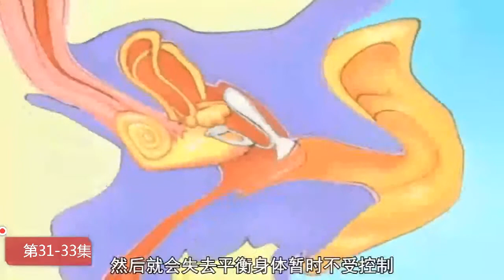《火影》回憶錄07：佐助爆發咒印的力量，小李冒死保護小櫻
火影忍者：第31-33集